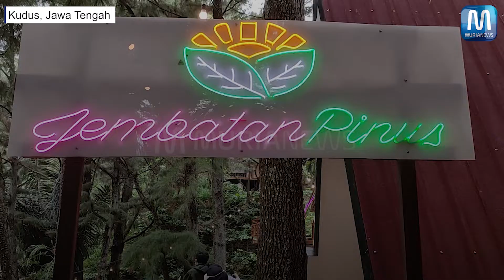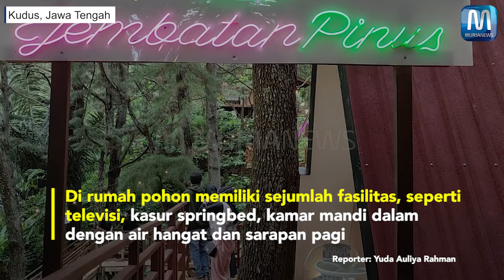Bermalam di Rumah Pohon Hutan Pinus Muria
Bermalam di Rumah Pohon
Hutan Pinus Muria

Hutan pinus di Pijar Park Desa Kajar, Kecamatan Dawe, Kabupaten Kudus kini dilengkapi dengan rumah pohon
Ada tiga unit rumah pohon yang bisa digunakan wisatawan menginap bareng keluarga
Di rumah pohon ini bisa menikmati suasana malam hutan pinus Gunung Muria dengan fasilitas kamar layaknya hotel berbintang
Di rumah pohon tersebut ada juga jembatan kayu membentang dengan spot gardu pandang yang sangat apik jika digunakan untuk berswafoto
Saat ini pun harga sewa rumah pohon itu lagi promo. Jika harga normalnya Rp 500 ribu per malam, selama Februari hanya Rp 350 ribu saja
Di rumah pohon memiliki sejumlah fasilitas, seperti televisi, kasur springbed, kamar mandi dalam dengan air hangat dan sarapan pagi